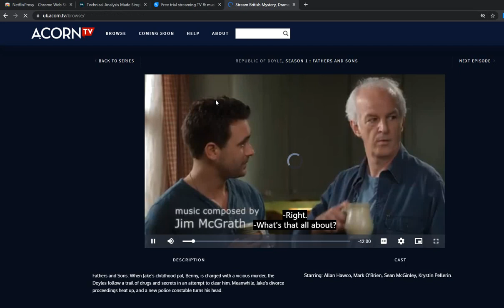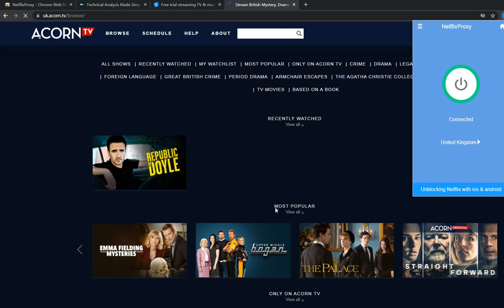How to Watch Acorn TV Online outside USA via VPN